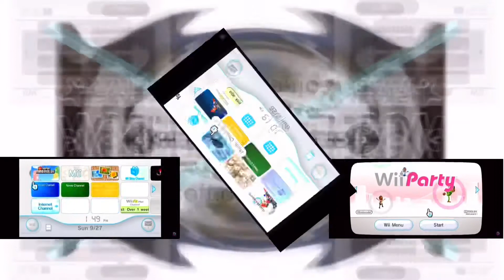PBS Kids Dot Logo Effects Round 117 Vs Everyone